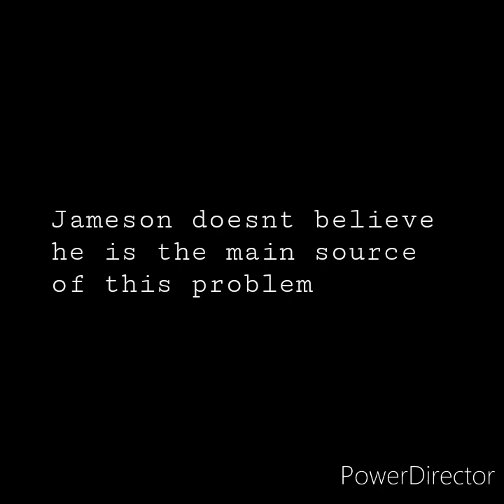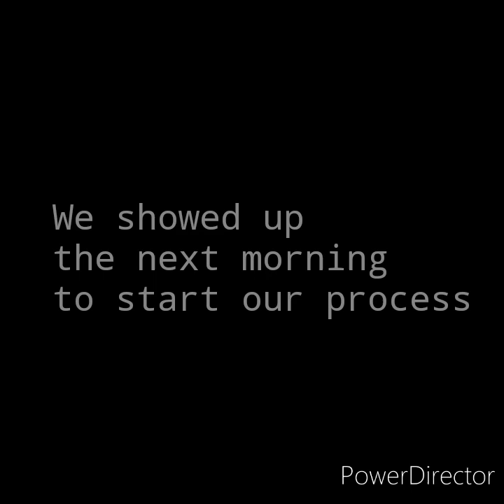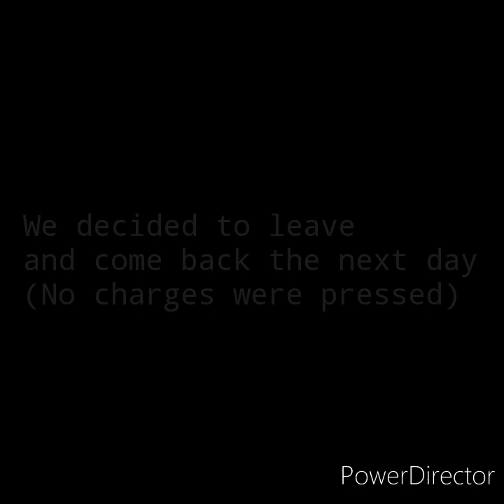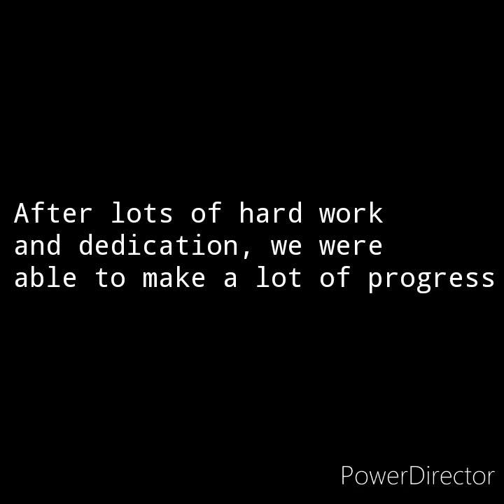HOARDER // JAMESONSFUNTIMEADVENTURES // RE-UPLOAD